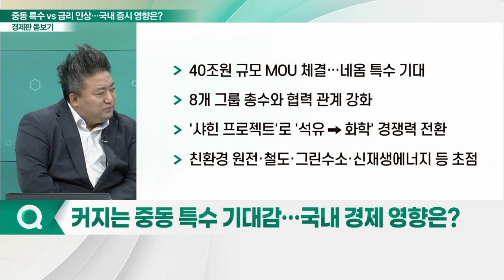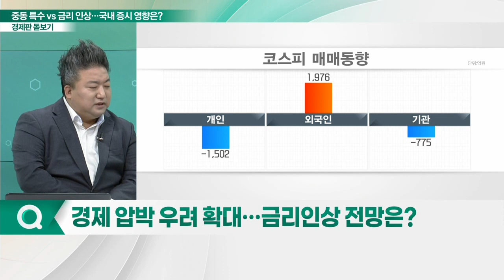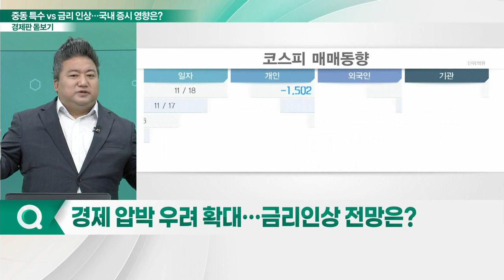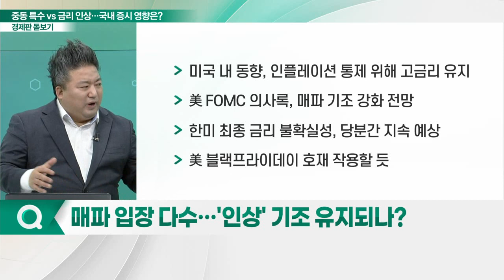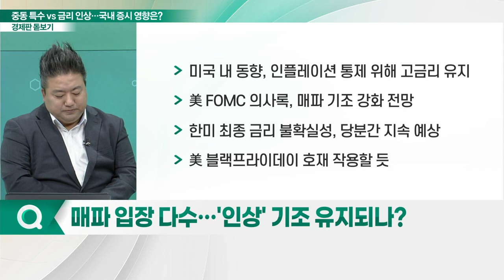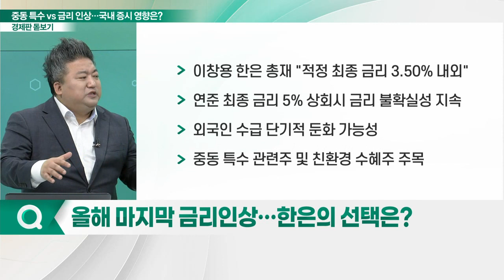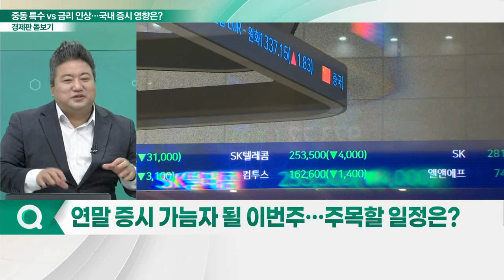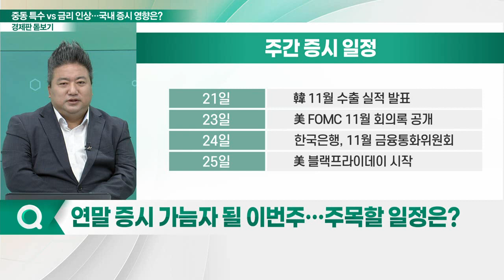중동 특수와 금리 인상 간 대결... 국내 증시 영향은?_경제판 돋보기 (20221121)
Q. 커지는 중동 특수 기대감… 국내 경제 영향은?
Q. 잦아들지 않는 '추가 금리 인상' 목소리?
Q. 경제 압박 우려 확대… 금리 인상 전망은?
Q. 매파 입장 다수… '인상' 기조 유지되나?
Q. 올해 마지막 금리 인상… 한은의 선택은?
Q. 연말 증시 가늠자 될 이번주… 주목할 일정은?